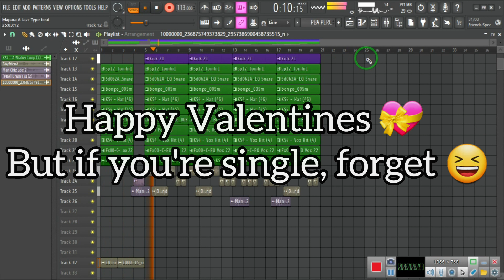Drimz Mr Music Accapela put on a beat